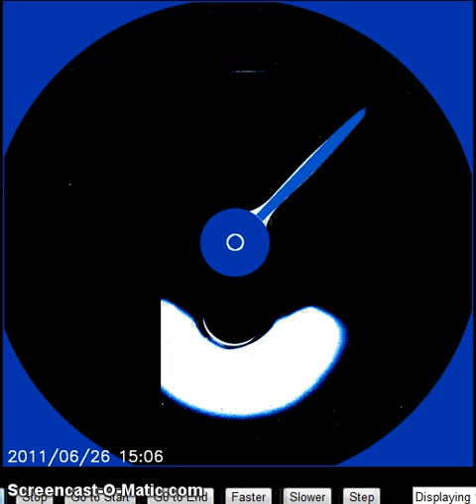SOHO LASCO C3 latest 1500 (07/10/2011)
SOHO LASCO C3 latest 1500 images.
Long silent version.
Last image time: 22:30
Tip: "comet" hits at 4.11